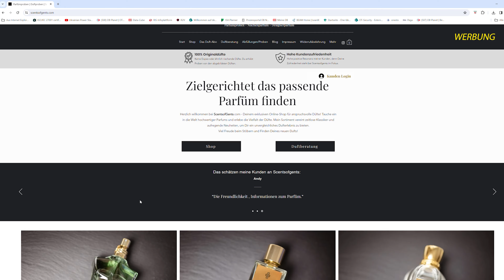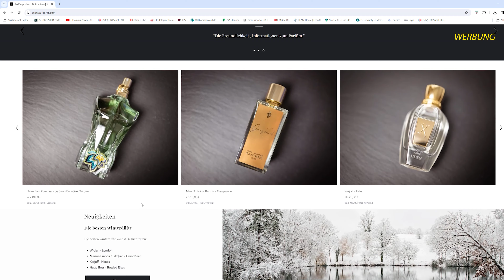BASIC | Welcher DUFT passt zu mir? | 5 Fragen, die dir dabei helfen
Welcher DUFT passt zu mir? Eine Frage, die nicht so einfach zu beantworten ist. Heute zeige ich dir 5 Fragen, die dir dabei helfen können.

[WERBUNG]
Du möchtest einen der gezeigten Düfte testen? Kein Problem. vorbei und sichere Dir eine Abfüllung. Damit kannst Du zielgerichtet deinen nächsten Traumduft finden, ohne dein Geld in falsche Düfte zu investieren.

Equipment:
Kamera: Panasonic S5
Beleuchtung: Godox SL 60W
Mikrofon: ZOOM Field Recorder F2

AFFLIATE – Partner Programm bei Marc Gebauer

Die Düfte kosten euch nicht mehr als in einer Parfümerie, ihr unterstützt jedoch meinen Kanal! Dafür vielen Dank!!